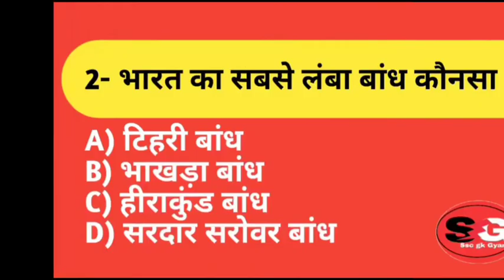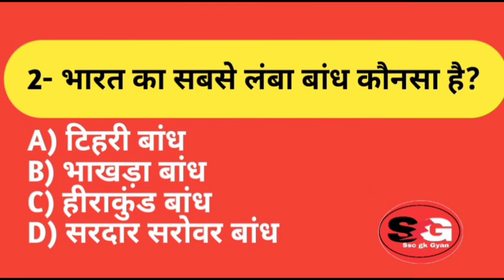GK GS || QUESTION AND ANSWER || GK QUIZ IN HINDI || GK GS LIVE TEST || EPISODE 2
Welcome to
                            ssc gk
                                         gaya

GK || QUESTION AND ANSWER || GK QUIZ || GK GS QUIZ || GK GS LIVE TEST || SSC GK GYAN episode 2

complete topick

1 gk
2 gs
3 ga
4 gk quiz
5 lucent gk
6 lucent gs
7 gk question answer
8 gs question answer
9 ssc gk gyan
10 ssc exam
11 ssc quiz
12 general knowledge
13 competitive gk
14 competitive gs
15 competitive quiz
16 competitive lucent
17 railway exam
19 railway quiz
20 railway question answer
21 railway gk
22 railway gs
23 competitive exam quiz
24 history quiz
25 geography quiz
26 science quiz
27 physics quiz
28 chemistry quiz
29 biology quiz
30 polity quiz
31 economic quiz
32 mock test
33 test series
34 ssc gk gyan quiz
35 railway ssc lekhpal je all india oneday exam
36 modern history quiz
37 aadhunik itihas quiz
38 middle history quiz
39 bhugol quiz
40 vigyan quiz
41 daily quiz
42 episode gk 2